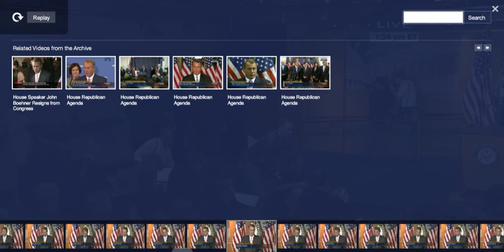Speaker John Boehner announces resignation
Speaker of the U.S. House of Representatives, John Boehner's Sept. 25, 2015 press conference announcing his resignation as Speaker of the U.S. House of Representatives and retirement from Congress effective Oct. 30, 2015.